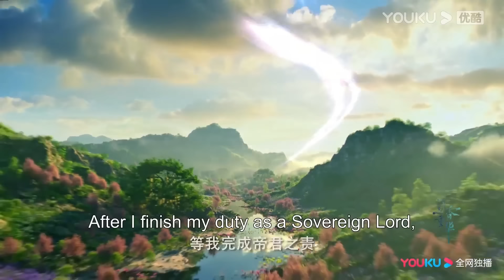【搶先看EP49-50】顏淡拒絕了帝君轉身離開，帝君為顏淡恢復整座山的生機，許諾與她相伴餘生【沉香如屑 Immortal Samsara】